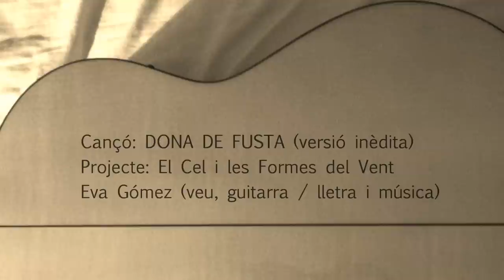EVA GÓMEZ - Dona de Fusta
Cançó d'amor a la guitarra.
Versió inèdita del tema pertanyent al disc "ENTRE LA TERRA I EL CEL".